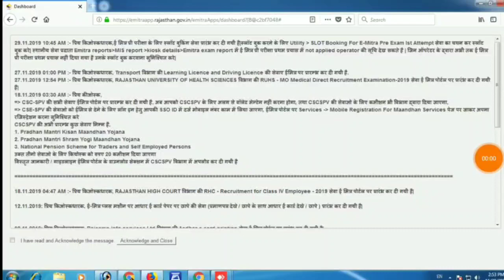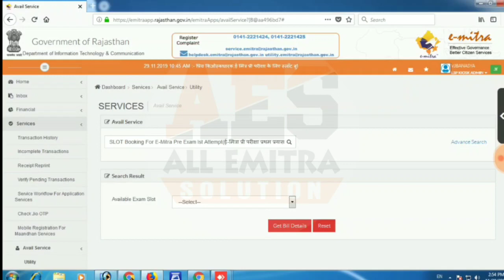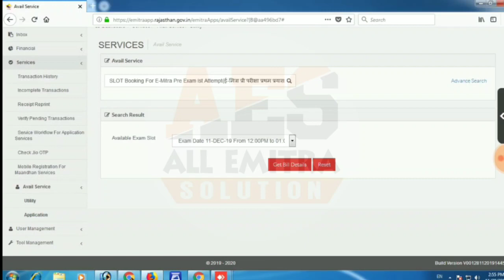Emitra New Update || SLOT Booking For E-Mitra Pre Exam Ist Attempt || Emitra New Notification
Covered Topic
Emitra New Update
SLOT Booking For E-Mitra Pre Exam Ist Attempt
emitra dj song,
emitra dwara,
emitra driving licence,
emitra diya,
emitra dashboard,
emitra se hai,
e mitra dekhna,
emitra driving licence renewal,
emitra emitra,
emitra ews,
emitra exam,
emitra emitra song,
e mitra education,
emitra electricity bill payment,
emitra ebazar,
emitra exam kaise de,
emitra electricity bill commission,
emitra edit profile,
e mitra,
e mitra help,
e mitra course,
e mitra plus,
e mitra csp,
e mitra registration,
e mitra kaise bane,
e mitra film,
emitra form,
emitra fingerprint device,
emitra fund transfer,
emitra first grade,
emitra full course,
emitra full movie,
emitra full form,
emitra franchise,
emitra fir,
emitra gyan,
emitra guide,
emitra geo tagging,
emitra guideline,
emitra guru,
emitra guideline book in hindi,
emitra guide in hindi,
emitra gov,
emitra get token,
emitra geo tagging report,
emitra helpline,
e mitra hindi,
emitra help video news,
emitra help video palanhar,
emitra help desk for you,
emitra help video marriage certificate,
e mitra hai re jabra hai re jabra fan ho gaya,
emitra hero,
emitra id,
emitra income,
emitra id login,
emitra id kaise banaye up,
emitra id registration,
emitra iris,
emitra id kaise banaye jio phone me,
emitra income tax return,
emitra jio phone,
emitra jamabandi nakal,
emitra jio tag,
emitra jeevan pramaan,
emitra jagdambe kali,
emitra jio pos,
emitra jeevan pramaan software download,
emitra janam praman patra,
emitra jati praman patra,
emitra ki id kaise banaye,
emitra ka kaam kaise sikhe,
emitra kese le,
emitra kholne ke liye kya karna padega,
emitra ka gana,
emitra kaise banaye,
e mitra k code search,
e mitra k number,
Emitra login,
emitra list,
emitra loan,
emitra location,
emitra login in mobile,
emitra learning,
emitra location change,
emitra licence,
emitra language change,
emitra login without biometric,
emitra movie,
emitra money transfer,
emitra machine,
emitra mis karegi,
emitra moner moto hote parlam na,
emitra mool niwas,
emitra mantra,
emitra mona mathur,
emitra morpho,
emitra me paise kaise dalte hai,
emitra new,
emitra new song,
emitra new service,
emitra new ration card online apply,
emitra new yojna,
emitra new scheme,
e mitra new yojana,
emitra new rate list,
emitra new ration card apply,
e mitra online,
emitra operator,
emitra on mobile,
emitra opening process,
emitra obc caste certificate,
emitra operator id kaise banaye,
e mitra online registration,
emitra online verification,
emitra obc certificate,
emitra open,
emitra par,
emitra plus,
emitra pagal hote chai,
emitra plus machine,
emitra police verification,
emitra photo,
emitra par janam praman patra kaise banaye,
emitra par jati praman patra kaise banaye,
emitra registration number,
emitra recharge,
emitra ration card,
emitra rate list,
emitra railway ticket booking,
emitra rajfed,
emitra reg. no,
emitra recharge commission,
emitra se mobile recharge,
emitra se marriage certificate kaise banaye,
emitra training course,
emitra training,
emitra tech solutions,
emitra tutorial,
emitra token number,
emitra transaction history,
emitra training videos,
emitra token status,
emitra tds,
emitra update,
emitra up,
emitra up registration,
emitra up gov in,
emitra uttarakhand.gov.in,
emitra uttarakhand,
emitra up login,
emitra uttar pradesh,
emitra user manual,
emitra uttarakhand govt,
emitra video,
emitra voter id,
e mitra vaastav,
emitra vendor code,
emitra vc setup download,
emitra voter id download,
emitra voter id card print,
emitra verification,
emitra version 4.0 download,
emitra vacancy 2019,
emitra wala,
emitra wallet refill,
emitra wallet,
emitra work,
emitra wallet me atm se paise kaise dale,
emitra wallet me paise dalna,
emitra website,
emitra wallet to bank transfer,
emitra whatsapp group link,
emitra wallet me paise kaise dale,
e mitra yojana,
emitra yadav ka gana,
e mitra youtube channel,
emitra yellow paper,
emitra youtube,
emitra yadav,
palanhar yojana emitra,
emitra solution youtube,
zee rajasthan e mitra news,
e mitra 1st grade,
e mitra 181,
emitra 2019,
time in emitra 2,
emitra help video 2,
emitra plus 3.9 version,
emitra plus 3.9,
emitra plus 3.9 version download,
emitra plus 4.0 download,
emitra 6000 kisan ko kaise milega